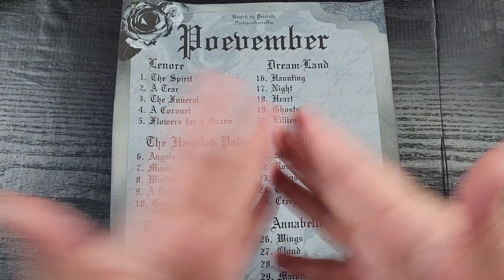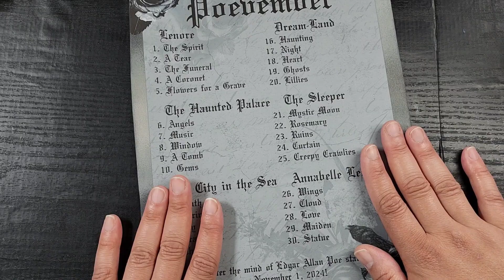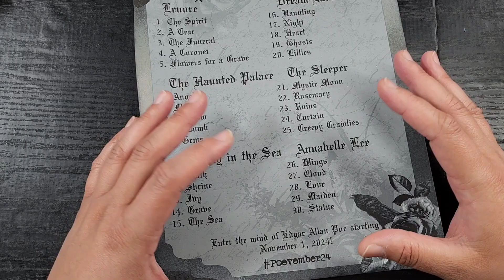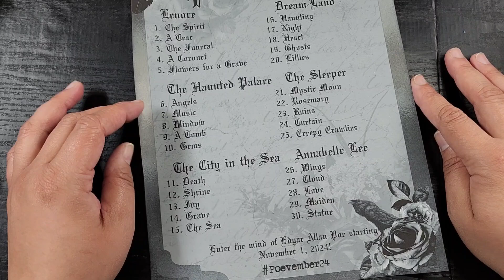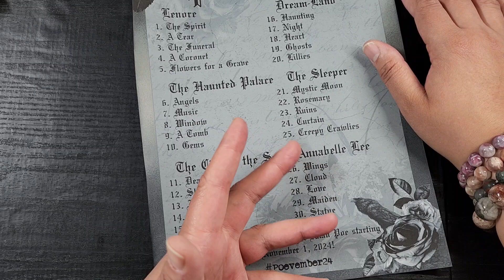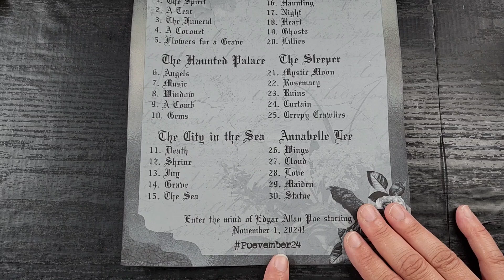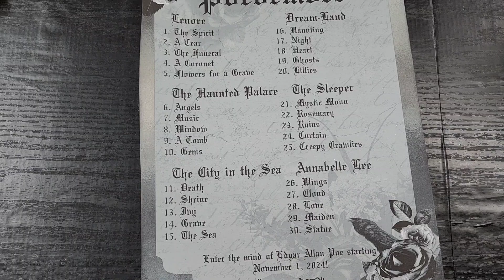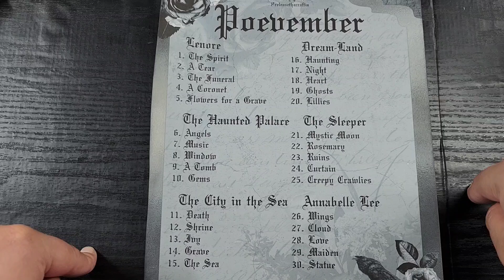Poevember Challenge Announcement!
It's time to get ready for Poevember!
Grab your prompt list on my blog!

Join me for 30 days of Poe Inspired Gothic Ephemera making goodness! I'll be doing a giveaway for the people who join in the challenge, complete all 6 poems or 30 days and use the hashtag: poevember24 ! It all starts Friday the 1st!

Here's a Pinterest Board for inspiration and aesthetic if you need a jumping off point

You can shop my store and check out the blog